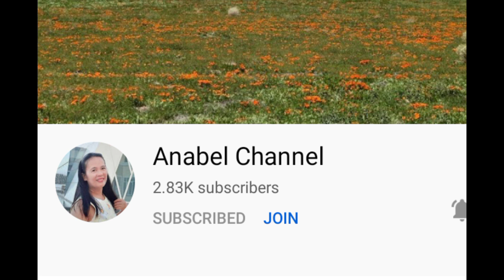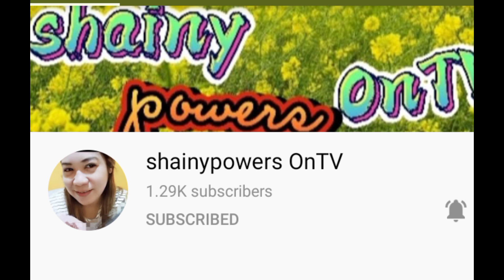FOR MY YOKE IS EASY AND MY BURDEN IS LIGHT (gospel reading MATTHEW 11:28-30)